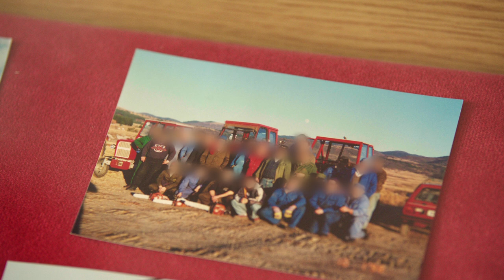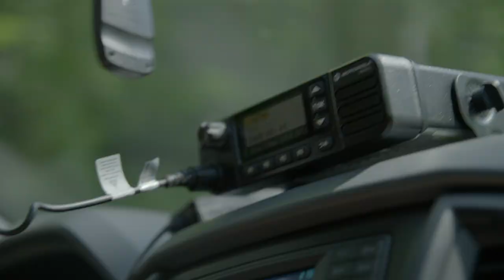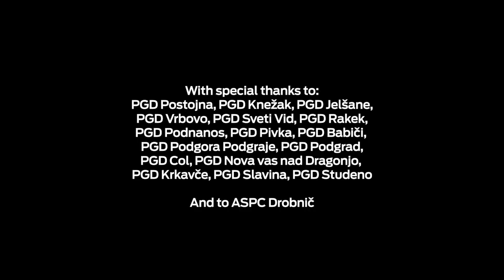Lifesavers: Following a Family Firefighting Tradition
In Slovenia, every family knows someone who is a volunteer firefighter. Graphic design student, Tjaša Gregorn saw her mother, aunt and uncle all brave the dangers of firefighting, and now she is following in their footsteps as a volunteer with the fire service in Postojna.

While they are all connected by a passion to save lives, this final video in the first series of ‘Lifesavers’ explores what it means to Tjaša. The courage she must show, the compassion she feels and the friendship she experiences from those in her team that all inspire her to continue making a difference. Special thanks to the incredible family of firefighters serving Postojna for allowing their unique stories to be told.